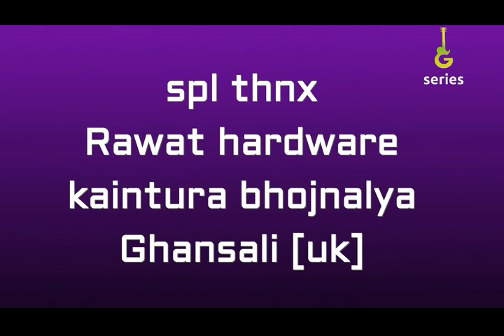latest garhwali song Rubsha {रुबशा } Soban kaintura & Meena Rana || G-Series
song                  :  Rubsha {रुबशा }
allbum               :          Rubsha
singer                :         Soban kaintura  & Meena Rana
producer           :         Govind kandari & Prem kaintura
Co producer     :         Ravi Khandwal
music on           :        G-Series
G-Series advertising manager : Jitender Chunara

D.O.P                 :           Amit sharma
editor                 :           Nagender prasad
director             :            Arun Farashi
spl thnx & support  -   Chander kaintura,Arun Farashi, Reeta DhYani,Poonam negi

Note: Please do not copy or upload without the permission...